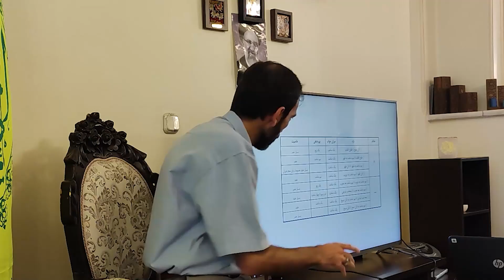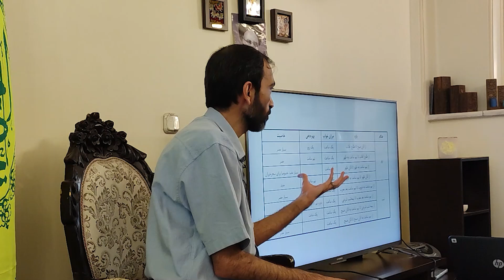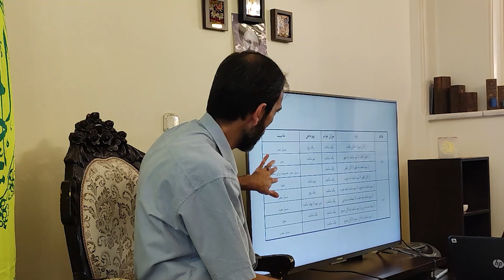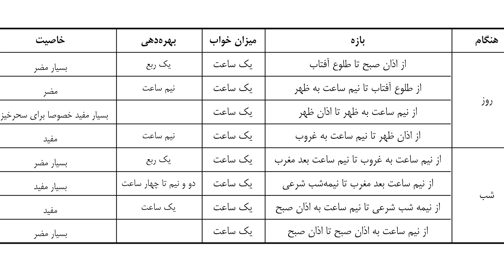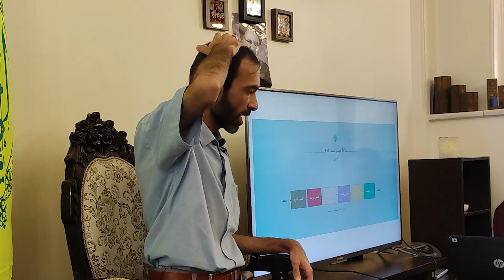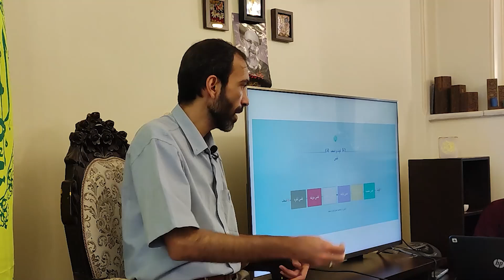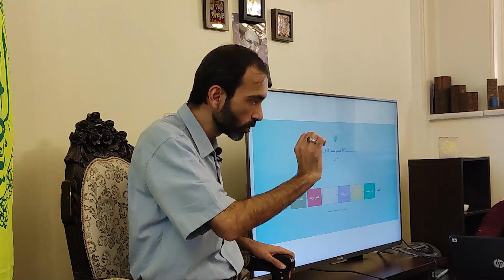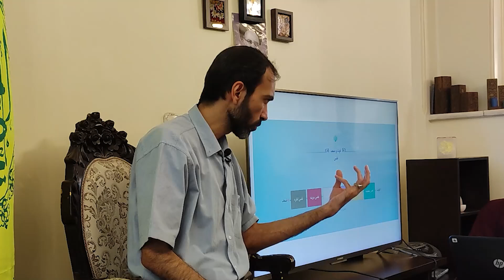چرا بهره دهی و برکت فعالیت های روزمره ما کم است؟ - بخش هشتم و پایانی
هوالحکیم
این جلسه در 2 تیرماه روز شنبه سال 1403 برگزار شد